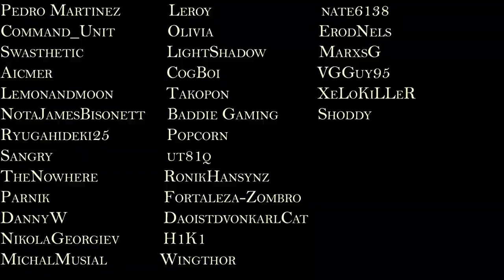Reacting to Friendships DESTROYED! Forcing YouTube Animators to Betray Each Other! TheAMaazing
A bunch of Storytime Animators try to manipulate each other during a game of MAAFIA and it is fairly amusing to watch .

Video by @TheAMaazing

About me.
Recently i have been pretty addicted to VTUBERS so the simp life is calling .
We are going to be reacting to some cool stuff warhammer40k,anime,games.music.sports,vtubers,educational videos,history all sorts of things really . I have a lot of different intrests hope yall enjoy as much as i do !!